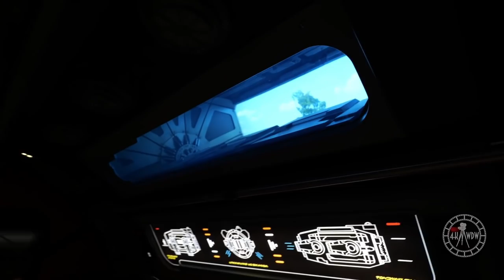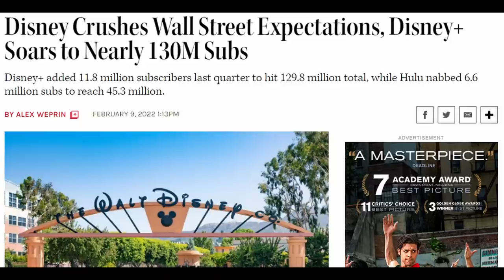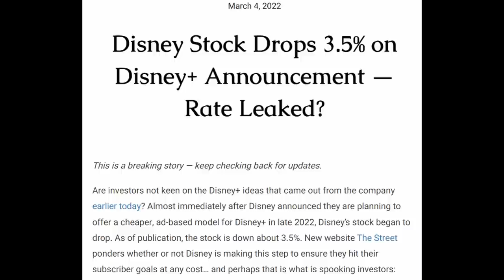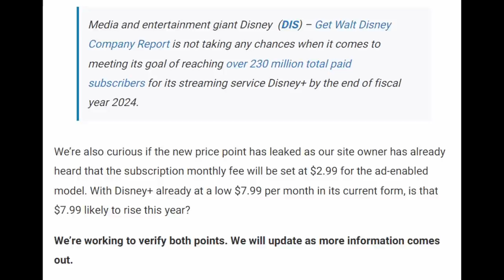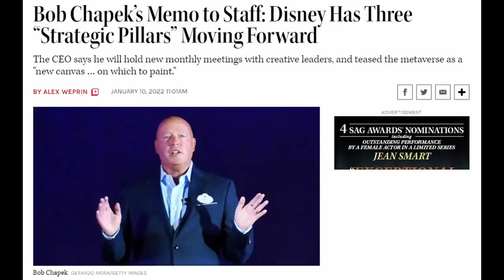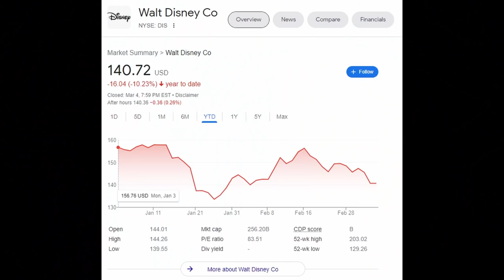The Galactic Starcruiser's CRINGE deserves another attack / Kathleen Kennedy Star Wars is the WORST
We are once again going to look at a compilation of Galactic Starcruiser CRINGE... because it's like a train wreck that I can't take my eyes off, and because I enjoy the hell out of making fun of it. We're also going to look at some dire Disney financial news to go along with the plenty of turd sandwiches the Starcruiser will be serving in this video, and we'll talk about what this means for Disney and Star Wars moving forward.

As usual, I want to hear what you think about all this nonsense. Which part of the Starcruiser experience featured today makes you cringe the most? And what do you make of the financial news surrounding the company? Drop your ideas and thoughts into the comment section, and we'll talk about it! We're growing quickly, and the crew would love to have YOU be a part of what we've got here.